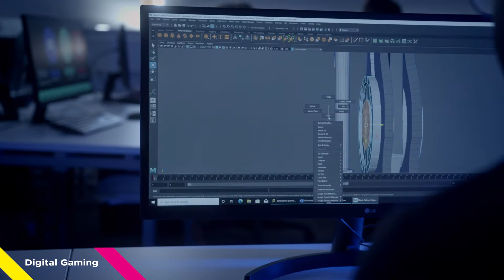This is Digital Gaming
What if I told you that you could create and play for your career. Develop your own style for digital games working on projects in game engine scripting, animation, environments and coding with our Digital Gaming course. It's time to think big and apply today.